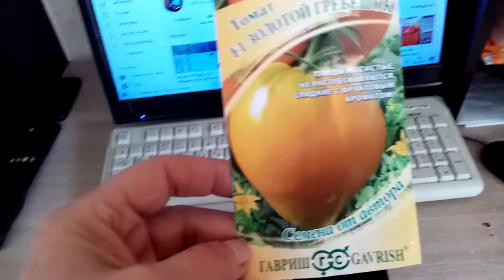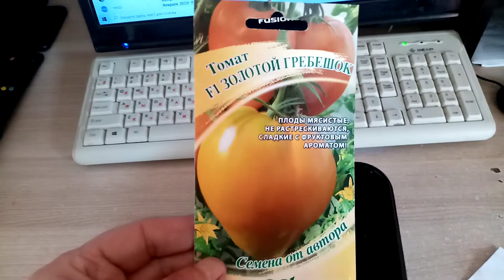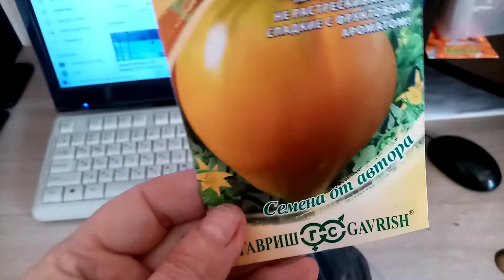Гибрид Помидор Сорта "ЗОЛОТОЙ ГРЕБЕШОК" сеем на рассаду 20 февраля 2022г. для посадки в Теплицу.